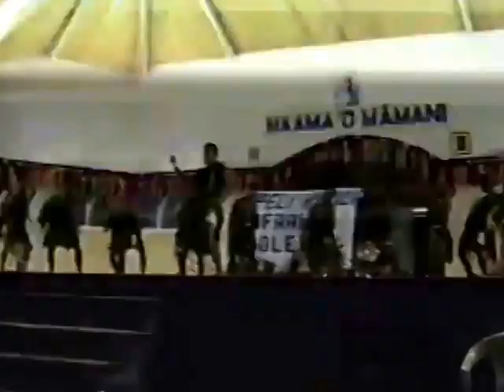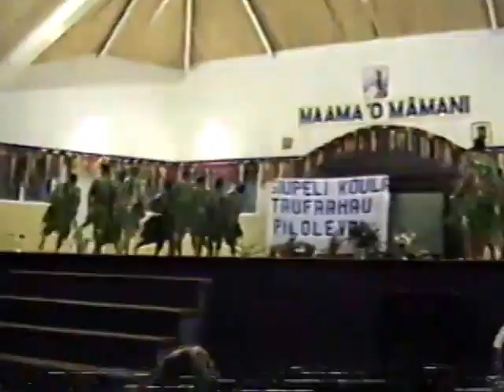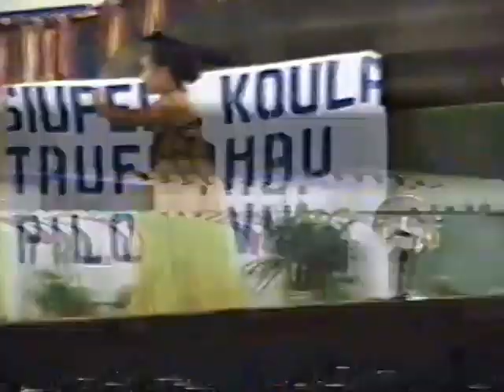1996 Ha'apai Tonga 22